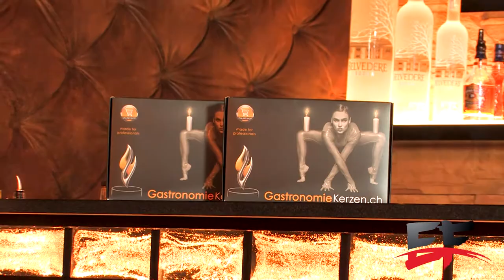Nina Buri Gastronomiekerzen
Video Dreh zur Kampagne Gastronomiekerzen Schweiz